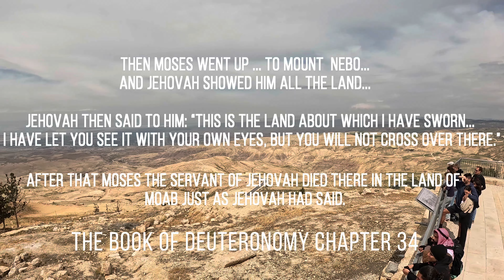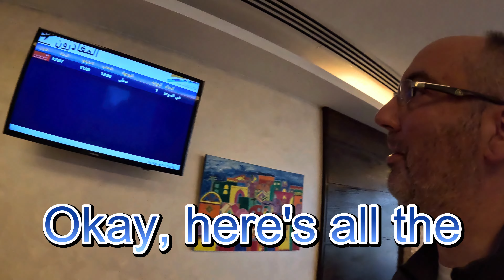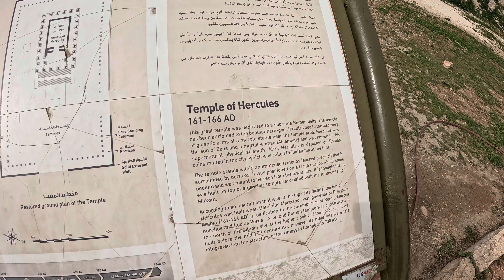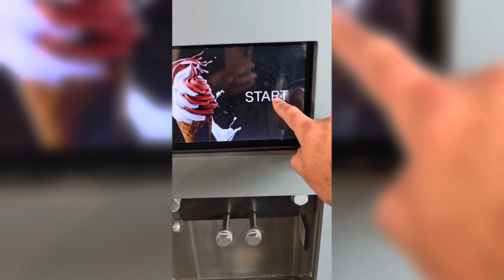Middle East Spring Break 2024 Part 2: JORDAN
Join Aria as she visits the lowest point on earth, floats in the Dead Sea, and sees Petra!   Aria visit Mt. Nebo, where Moses was shown the Promised Land!  Also, see how strange it is to be the only people at the Aqaba Airport!   In Amman, we visited the area where King David had sent Uriah to his death.